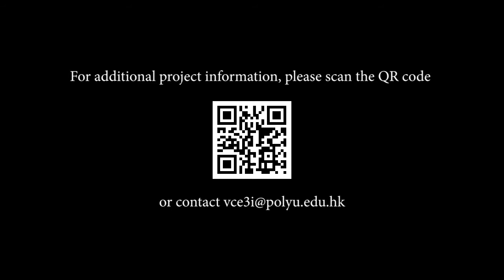VCE3i HKPolyU Virtual Campus Promotional Video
The Hong Kong PolyU Virtual Campus: An Evolution in Immersion, Interaction & Innovation (VCE3i)
Funded by the Advisory Committee on eLearning (ACE)

VCE3i objectives
The development of activities and learning systems that allow for collaboration between faculty and students, within and across the various disciplines at the Hong Kong Polytechnic University and around the world.

VCE3i ethos
The VCE3i is an immersive, interactive and innovative Carnival with both Circus and Park attractions. We wish to offer the local and international communities a cultural attraction that is familiar yet (hopefully) not clichéd. Additionally, animals and creatures living in the VCE3i are free of human shackles and interference. While this might seem contrary to traditional circus appearances, this is, after all, Second Life!

Credits –
A PookyMedia Production
Produced by Pooky Amsterdam
Directed by Russell Boyd